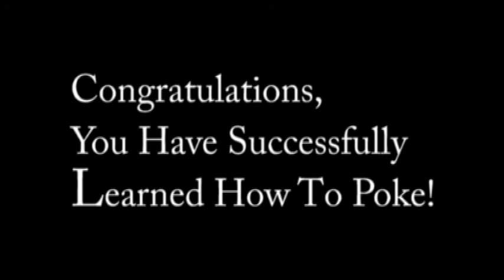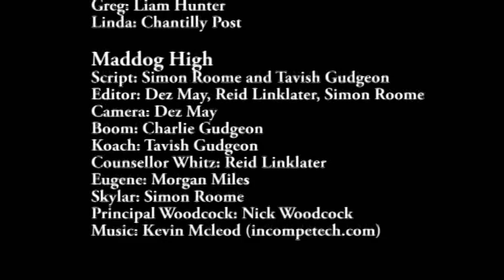Oak Bay Highschool Blues Episode #3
Episode 3 of Oak Bay Highschool Blues sketch comedy.

Next Sketch Please.